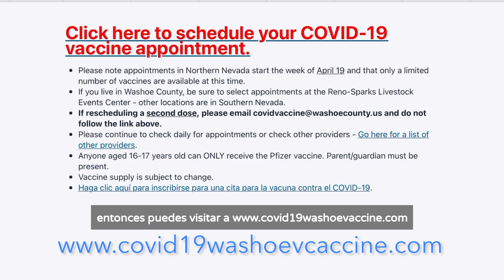La Consejal Charlene Bybee Habla Sobre la Vacuna COVID-19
Recientemente, la concejal Charlene Thomas Bybee habló una sobre las vacunas COVID-19. El Dr. Travis Anderson del Northern Nevada Medical Group respondió algunas preguntas importantes.

La concejal Bybee resumió la conversación en su actualización de abril de 2021.